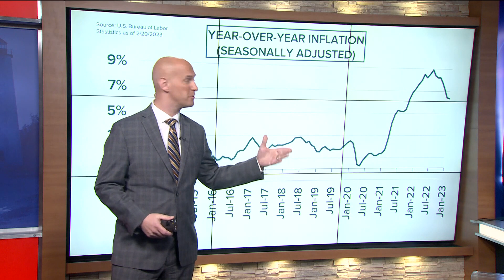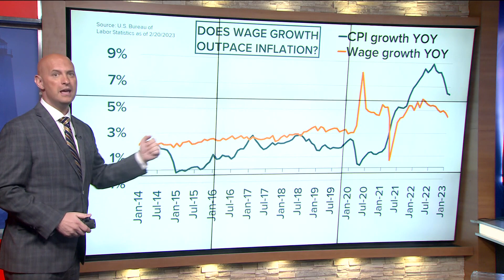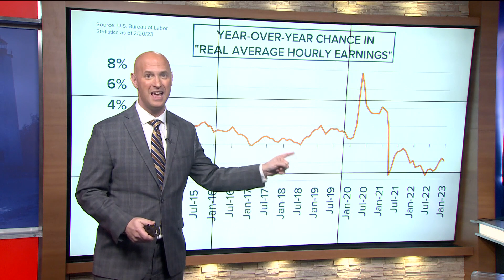Will prices come down as inflation does too? | Explainer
FOX61's Tim Lammers breaks down the year-over-year look at inflation and prices in the US.